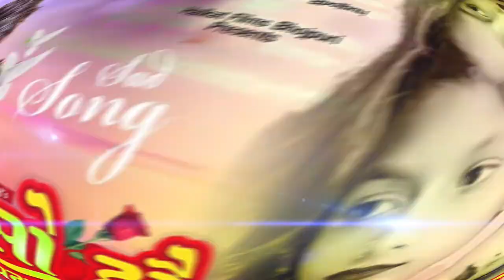बरसो हौ नयनवा | Praveen Akela का नया दर्दनाक बेवाफाई गाना | Barso Hau Nayanwa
►Album : बरसो हौ नयनवा
► Song : Barso Hau Nayanwa
► Singer : Praveen Akela & Rajnandani Raj
► Lyrics : Dablu Bihari
► Composed : Praveen Guddu
► Recordist : Praveen Guddu
► Recording : Halkat Music Recording Studio (Nawada)
► Producer : Praveen Guddu
► Director : Saurav Pradhan
► Manager : Kaushal Albela
► Releasing :- Kaushal Albela
► Company Lebel : Halkat Films Bhojpuri
► Video Editor -
► Video Director :
► Feat :

Warning /चेतावनी.